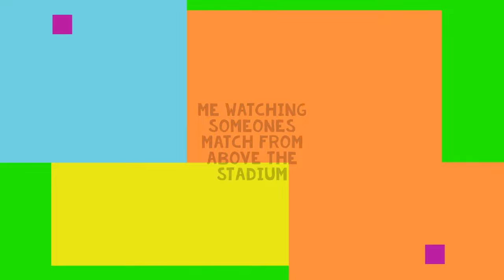HOW TO GET ON TOP OF THE UA STADIUM NEW GLITCH IN ANIME FIGHTING SIMULATOR (patched)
In this video i show u a new cool glitch that i recenty found out
If you get bored of watching me fail i tried to add some humour in the middle but skip to 8 minutes if u want to see the glitch work